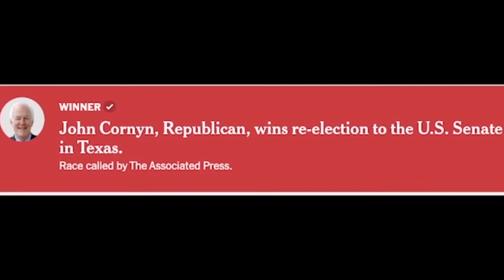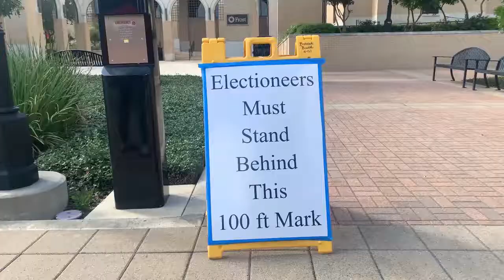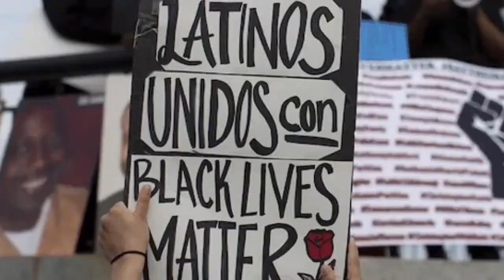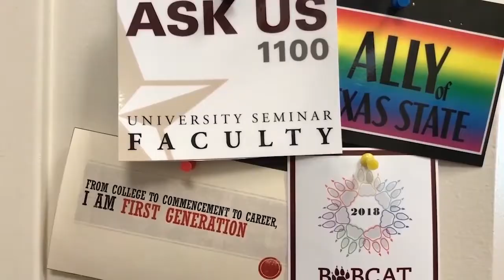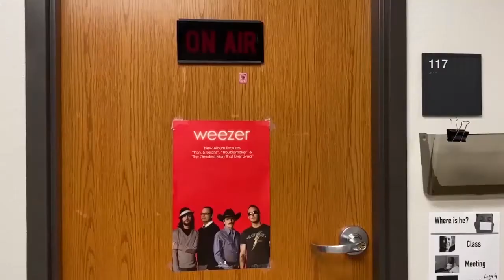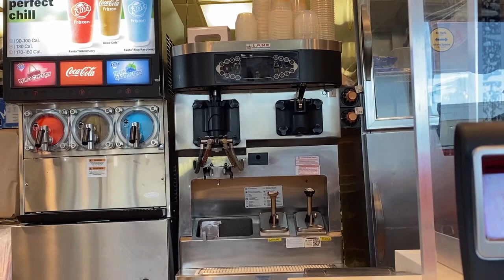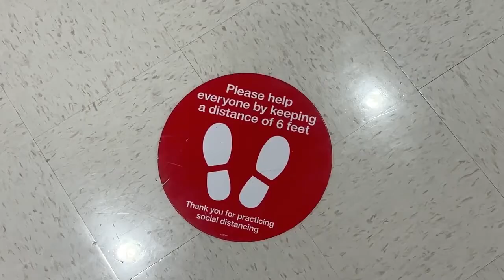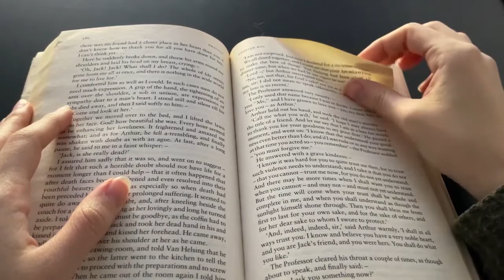Bobcat Update - Nov. 6, 2020